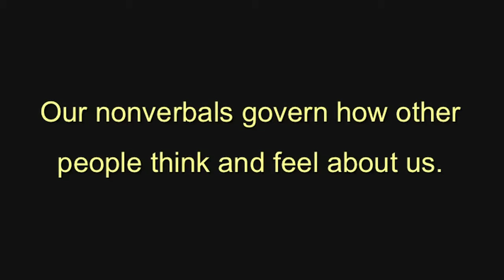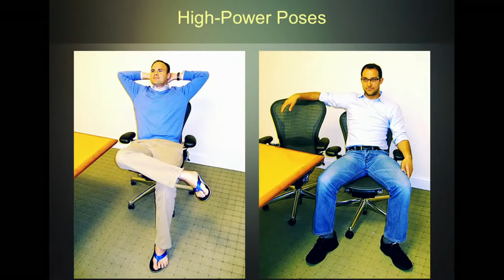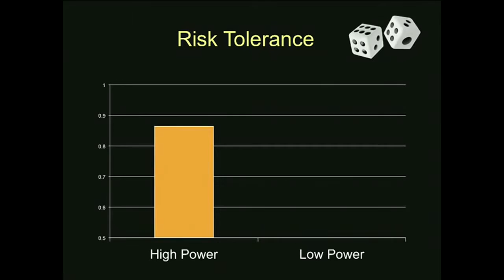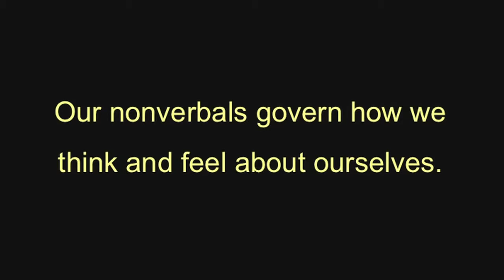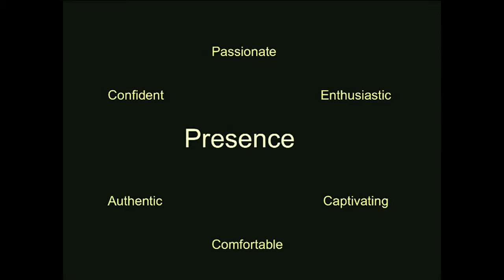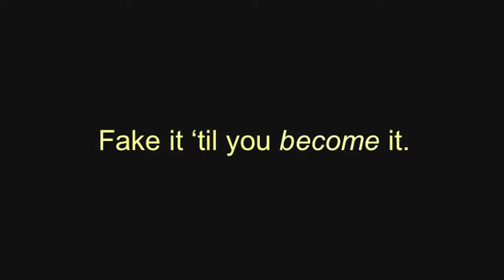Your Body Language Shapes Who You Are Amy Cuddy TED Talks